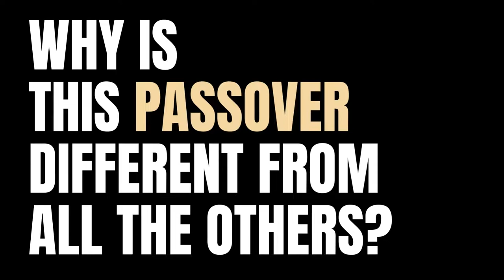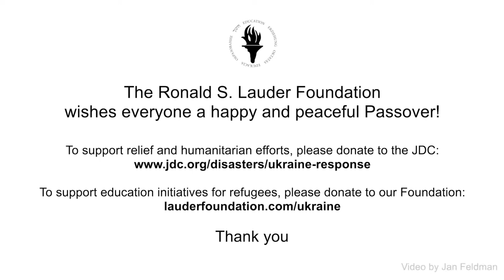Ronald S. Lauder Foundation schools take in children forced to flee war in Ukraine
The Ronald S. Lauder Foundation schools in Europe have taken in nearly 200 children who were forced to flee Ukraine due to the war. Likewise, in Vienna, the Lauder school is accommodating 700 Ukrainian refugee families, free of charge.

For them and many others, this Passover will be unlike any before. "Let's continue to help them, and smile with them," WJC President Ronald S. Lauder said.

We wish them all a happy, meaningful, and safe Pesach.